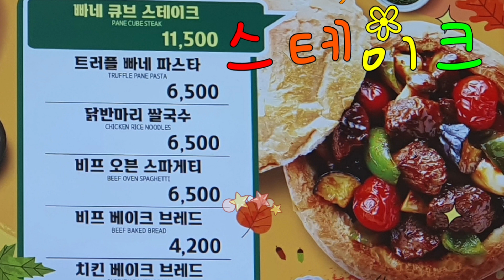스테이크_이마트 트레이더스